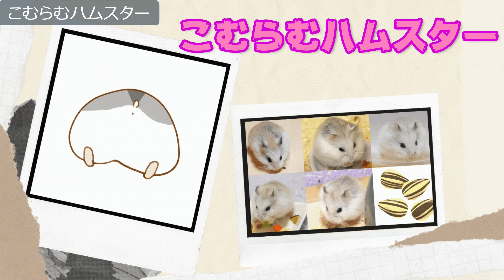【ロボロフスキー】多頭飼い の悲劇？眠いのになかなか眠れないハムスター【 Roborovski Hamster whiteface 】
ある日の朝。
ケージのお掃除をしようとロボちゃんたちを遊び場においていると、
ちょっと可哀そうだけど微笑ましいシーンに出会えたので動画に

★お迎え２週間のロボロフスキーが手乗りするかを試してみた動画はこちら↓

★お迎え１ヶ月にどのくらいなついてきたかを確認してみた動画はこちら↓

★ランニングソーサーで激しく遊ぶロボロフスキーたちの面白動画はこちら↓

★初めて食べるオヤツをめぐって姉妹喧嘩を始めてしまう面白動画はこちら↓

★その他の我が家のハムスターたちの動画